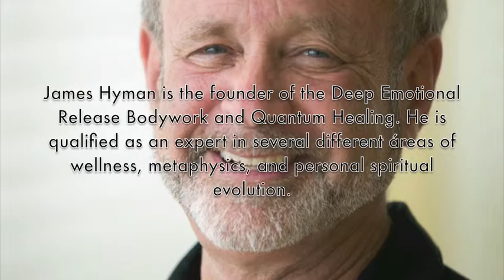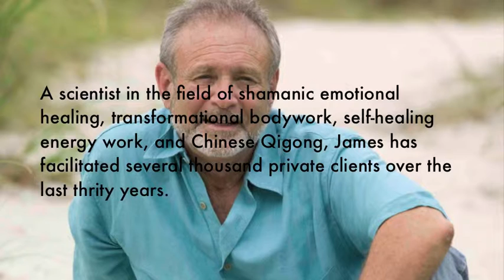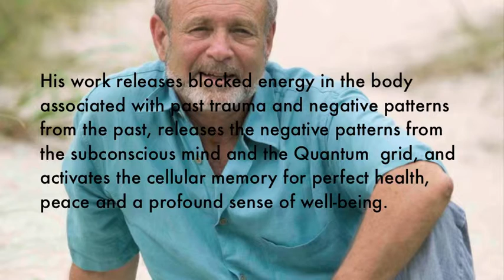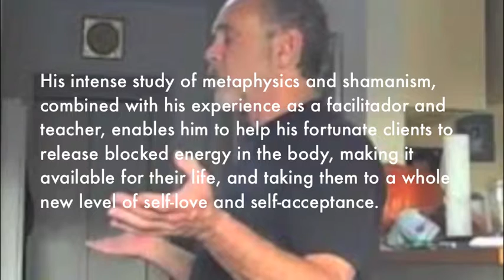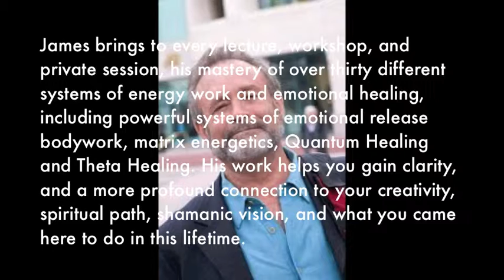SIM Music, James Hyman (It's All In The Eyes)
James Hyman "It's All In The Eyes"

A James Hyman original Composition, featured in Spiritualists International Magazine (October 2015- Music Issue)
Enjoy this smooth track today, and be sure to leave a comment for James Hyman directly at this link: